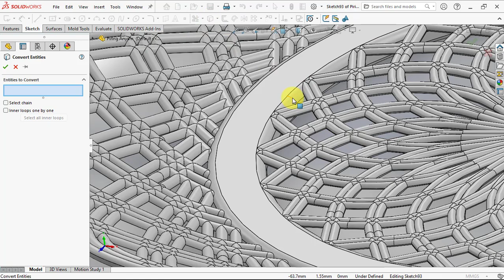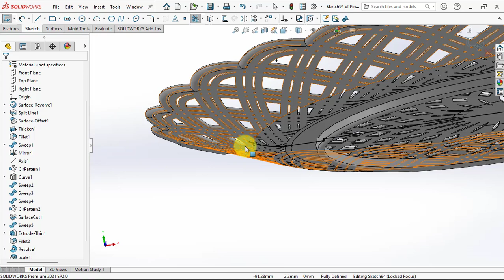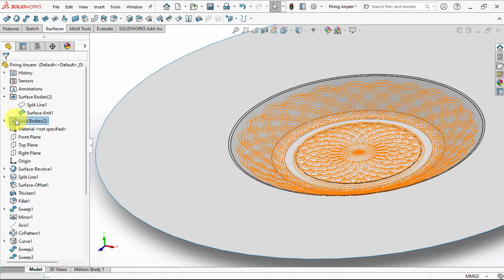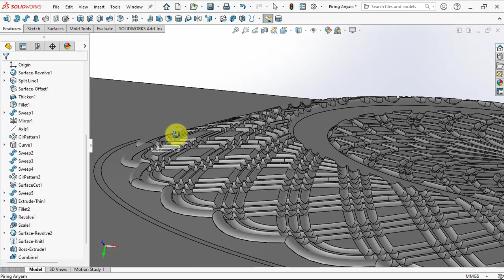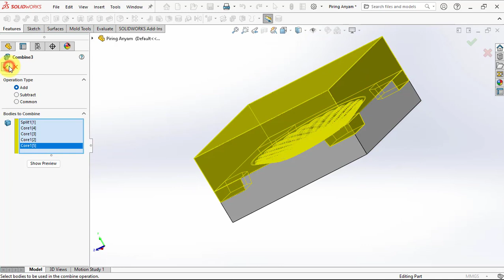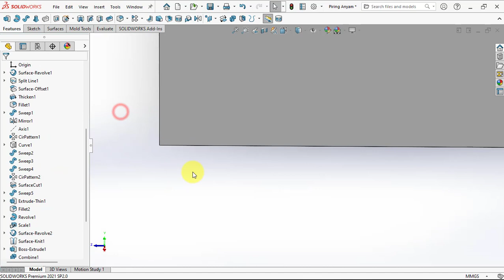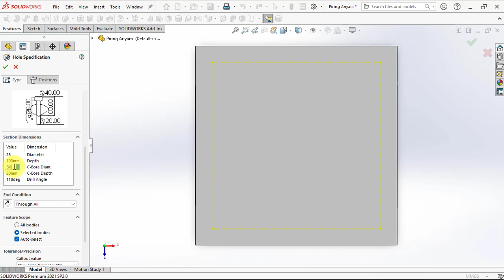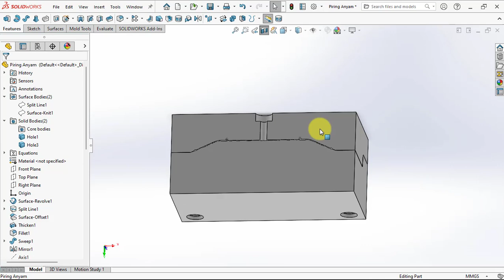MOLD DESIGN ll Split CORE-CAVITY using Surface